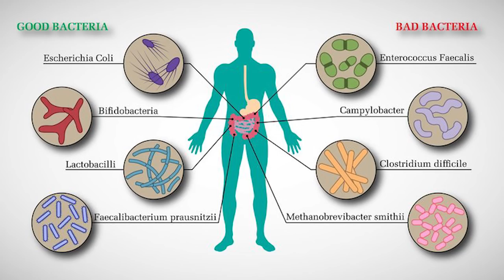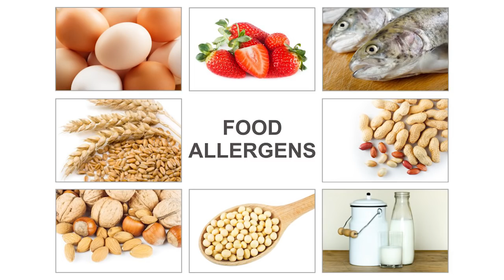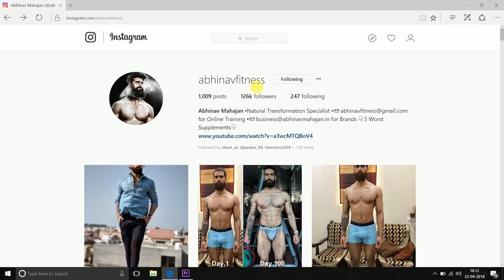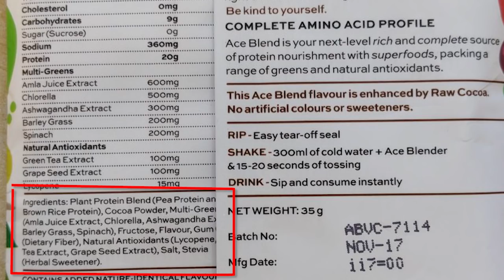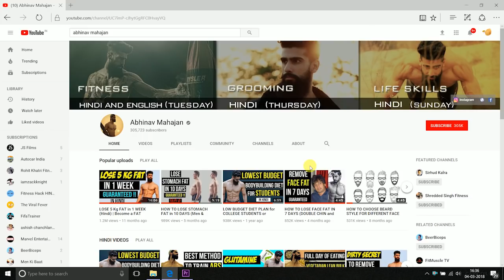HOW TO IMPROVE DIGESTION (Best Digestion Tips) | Get Rid of BLOATING, GAS and FARTS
Recommended Supplements for Recovery:

1. Multivitamin

2. Creatine Monohydrate

3. Omega 3

4. Vitamin K2

5. Vitamin D3

The best video on How to improve your digestion and top 5 tips on how to get rid of Bloating, farts and gas.

Link for Digestive Enzymes

Link for Zinc

Link for Magnesium Citrate

Here are My Best Book Recommendations for Fitness and Bodybuilding :

Encyclopedia for bodybuilding
Maximum Muscle Minimum Fat
Warrior Diet (Intermittent Fasting)
Bodybuilding Anatomy (Must have)
Jim Stoppani Encyclopedia

Resistance Bands I use for Home Workout:

Resistance Bands for Aerobic Training and Mobility

My Hair and Beard Grooming Products :

Hair Shampoo
Hair Conditioner
Hair Serum
Beard Oil
Beard Wash
Hair Styling Wax
Hair Dryer
Beard Vitalizer

My Skin Care Products:

De Tan Face Pack
De Tan Face Scrub

Do you have a bloated stomach? Do you fart alot? Due to have Gas problem after eating, bloating after eating and fart alot. Well then this is the perfect video for you. In this video I will explain you exactly how you can fix poor digestion problems and how to improve your digestion naturally. If you have wondered how to get rid of bloating or how to get rid of gas and farts then you must know that your gut health is extremely important and its related to what all you consume and what foods you eat. Most of the time Bloating and gas can be stopped and you can improve digestive system by taking care of these top 5 digestion tips.

Indian Fitness Channel by Abhinav Mahajan